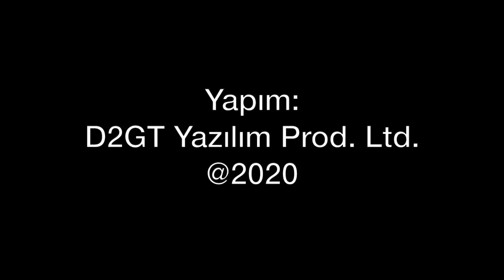Türkiye TCG Anadolu için Harrier almalı mı?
Türkiye'nin F-35 programından çıkartılması ile TCG Anadolu Çok Maksatlı Amfibi Hücum Gemisi için düşünülen dikine kalkış ve iniş yeteceğine sahip F-35B düşüncesi de rafa kalktı. Türkiye F-35B yerine Harrier alabilir mi? Bir döneminin Ingiliz tasarımı dikine kalkış ve iniş yeteceğine sahip uçak Türk Deniz Kuvvetleri tarafından kullanılabilir mi? Bizlere çok sorulan bu sorunun cevabını Tolga Özbek veriyor...
Koronavirüs günlerinde her gün saat 19.00'da yeni video:
Videomuzun müziği, değerli takipçimiz Selçuk Çelebi tarafından hazırlandı:
Kanalı  @Ambient Music Selcuk Celebi   Eserlerine ulaşmak için: